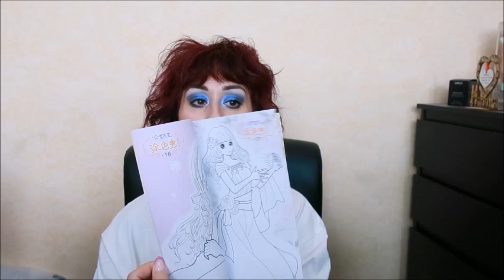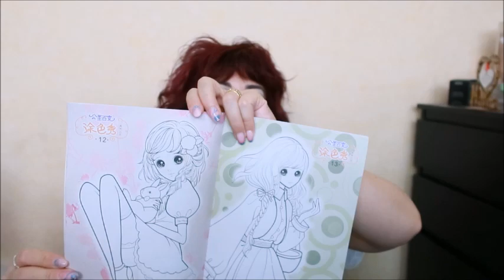ACQUISTI 💸SHEIN 👚SECONDA PARTE ABBIGLIAMENTO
CIAO A TUTTI RAGAZZE E RAGAZZI OGGI VI PROPONGO UN VIDEO acquisti ebbene si e da tanto che non ci vediamo e ho comprato qualcosina spero vi faccia piacere vedere cosa ho comprato

ti aspettiamo💋. !!!